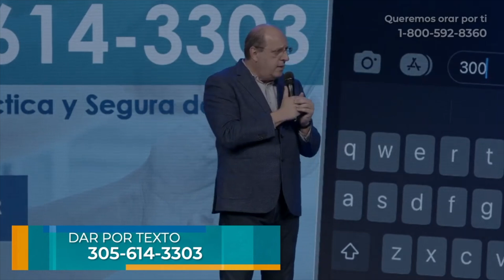El Dios que pelea por su pueblo | Frank López